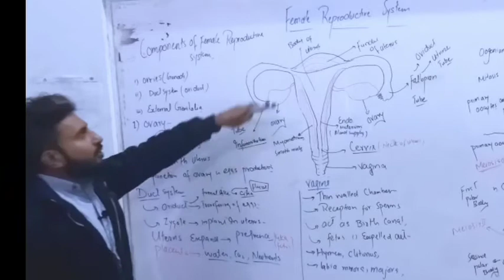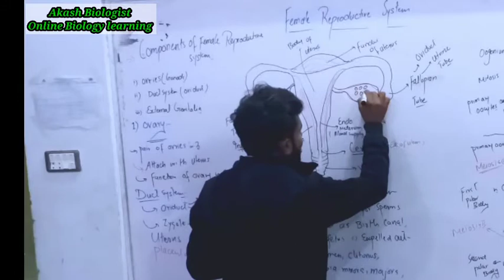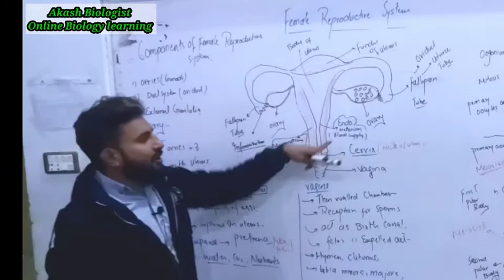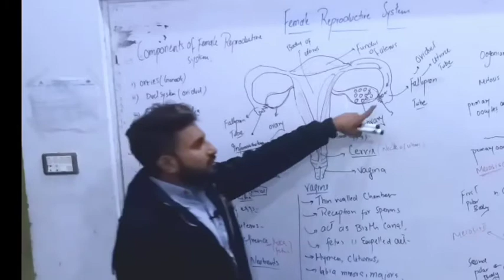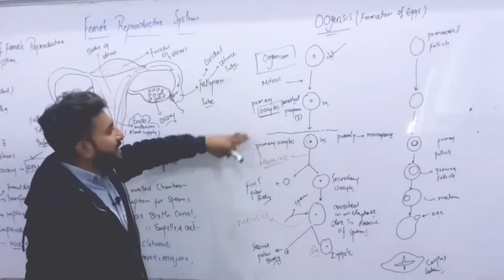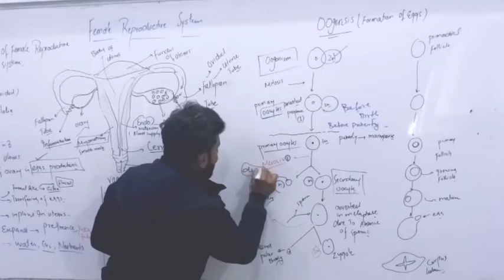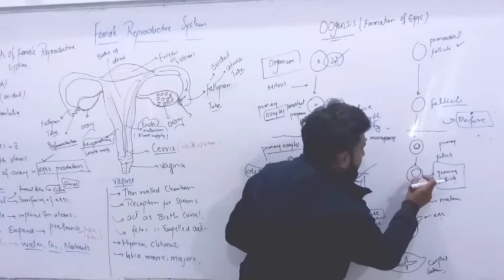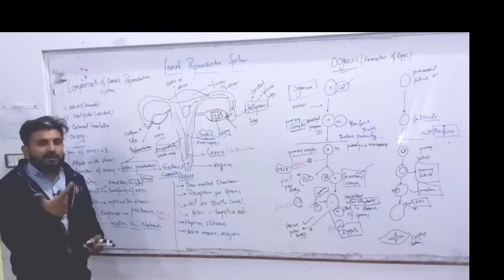Female Reproductive Systems And Oogesis || Function of Gonads in Females || F.Sc part 2 Biology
Hi dear Student.
Here is Detailed Lecture about Female Reproductive Systems And Oogesis || Function of Gonads in Females || F.Sc part 2 Biology...
so You Can Understand each and every thing From this Chapter. You can ask Questions In Comment section.